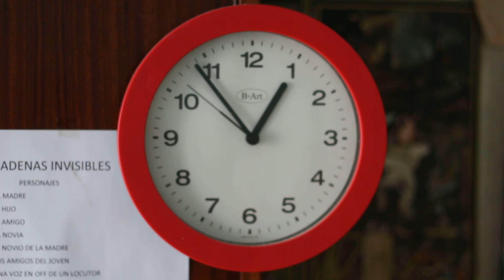FISETV1 RELOJ QUE MARCA LAS HORAS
UN MINUTO DE MI VIDA PERDIDO